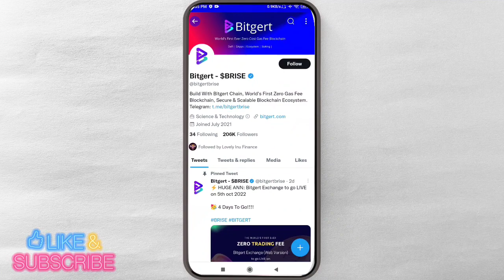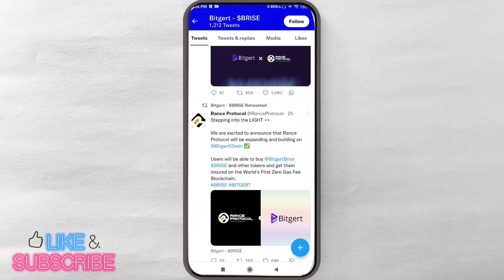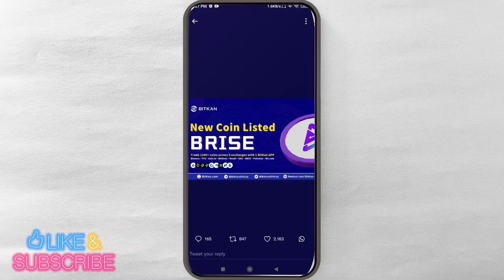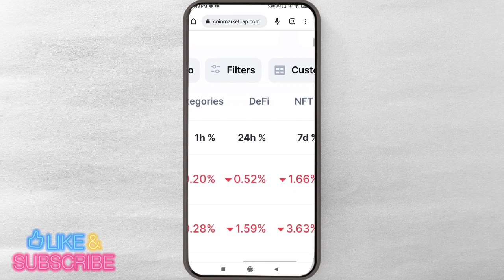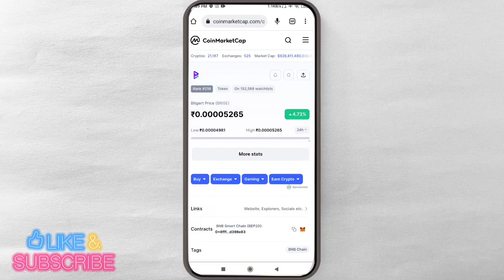BITGERT NEW PARTNERSHIP 1 ₹ पक्का 🤑 BITGERT COIN NEWS TODAY 🤑 BITGERT COIN PRICE PREDICTION 2022